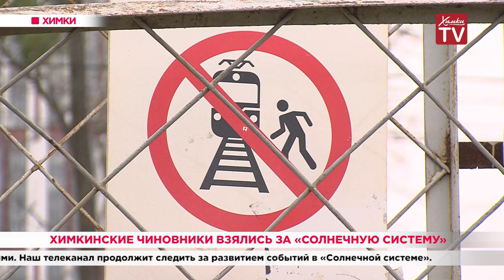Химкинские чиновники взялись за «Солнечную систему». 09.10.19